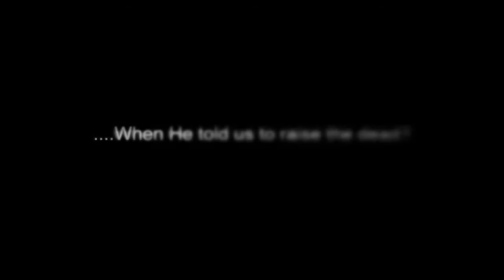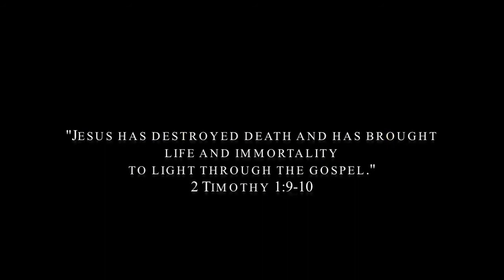School of Resurrection, 4th & 5th of April 2019, Hyderabad